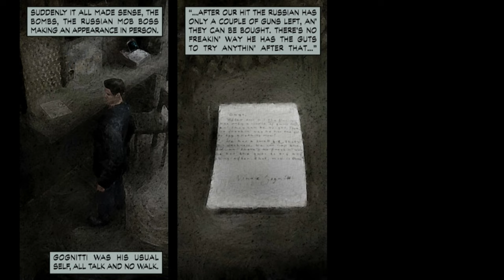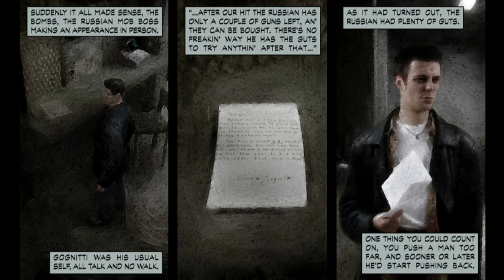Max Payne Silent Gameplay No Commentary Part 1 Chapter 5: Let the Gun Do the Talking